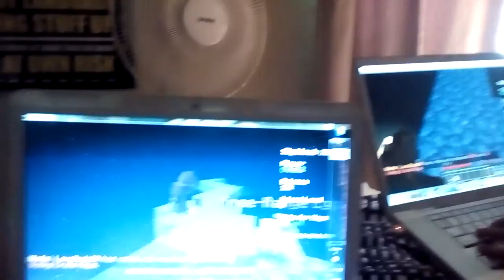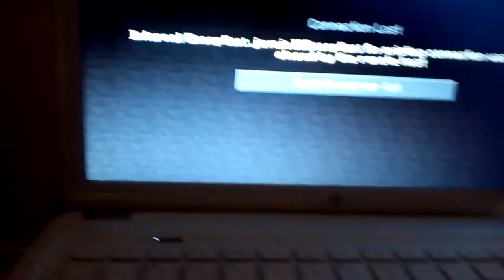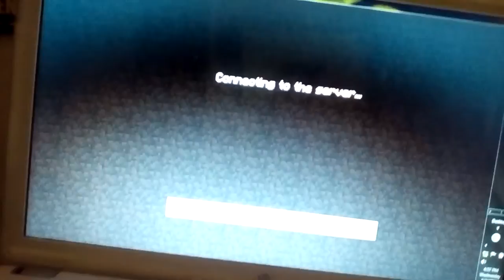Failed to be on the server Minecraft ep 2